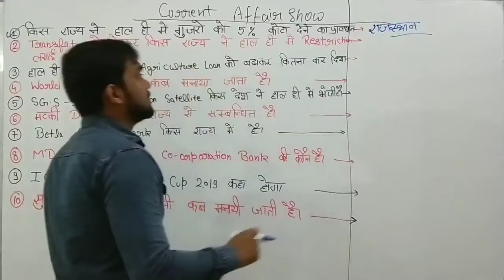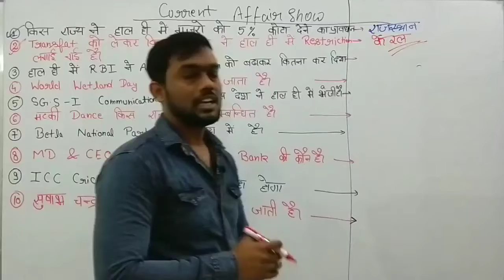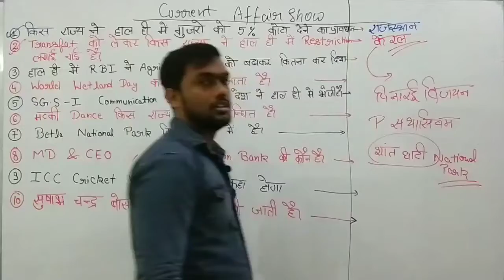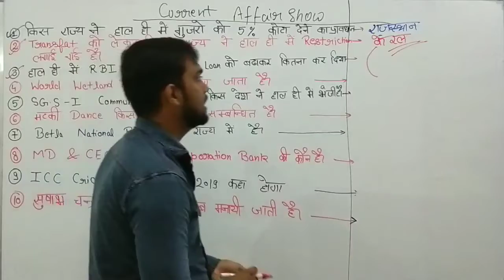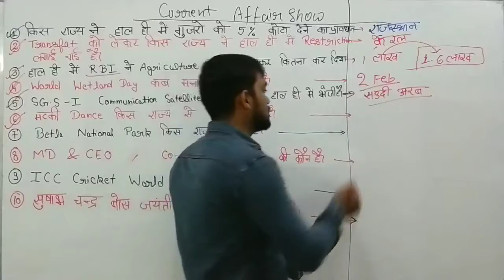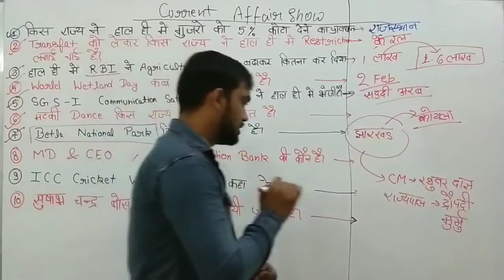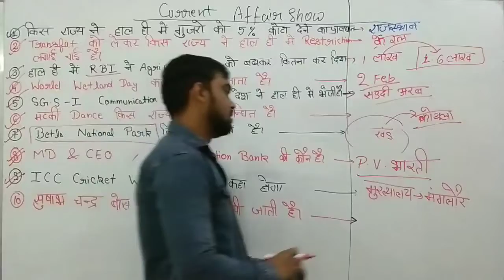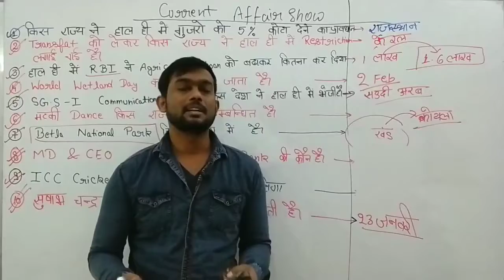15 FEBRUARY || CURRENT AFFAIR FOR SSC, IBPS,UPSC, UPPCL, UPSSSC, IB, POLICE, RAILWAY, || MJ SIR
today i have uploaded the video of